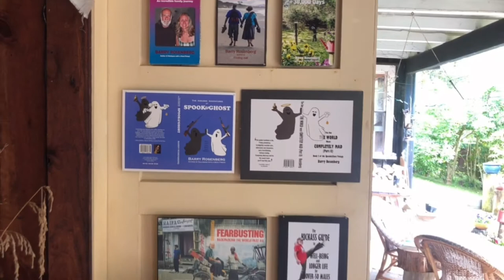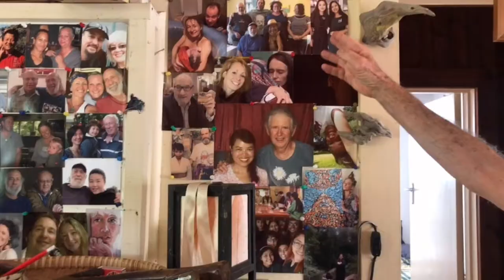带你看看新西兰老移民的家是什么样子|美国人，移民新西兰四十年，素食独身主义 Visiting Barry Rosenberg, an American’s home in New Zealand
他叫Barry Rosenberg，是一个美国人，移民新西兰40年。
他说“新西兰收养了我”，他说“新西兰总理是世界上最好最优秀的领袖”。
他是素食主义者，家里连洗洁精都没有，蔬菜都是自己种，很少吃主食。
朋友遍布全球各地，有很多异性追随者，却独身几十年。
他在小镇的报纸上常年连载文章，每年出一本书。

这样的人生，这样的生活，我们去他的家里看看的吧～
另外，听一听正宗的“W”答不溜，到底该咋发音，嘻嘻～～～